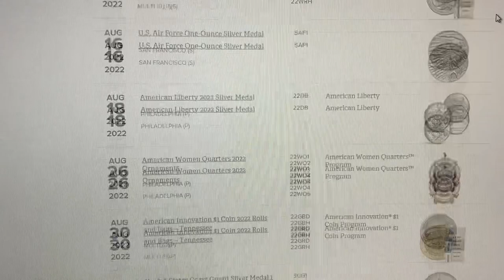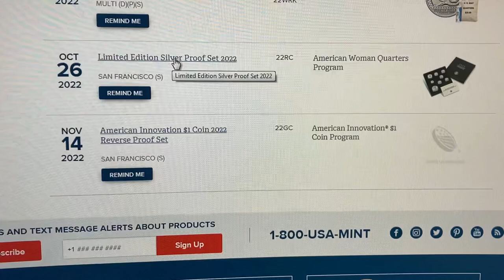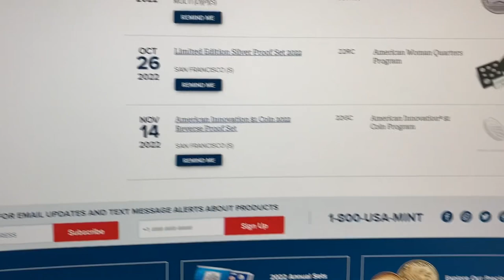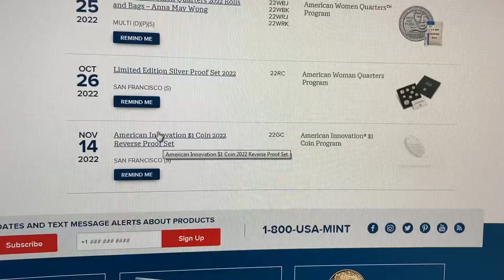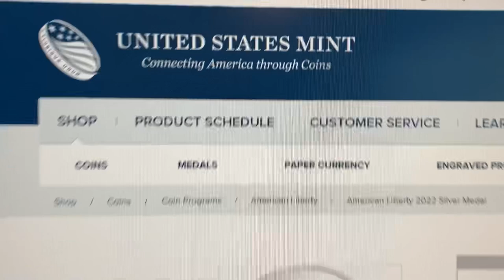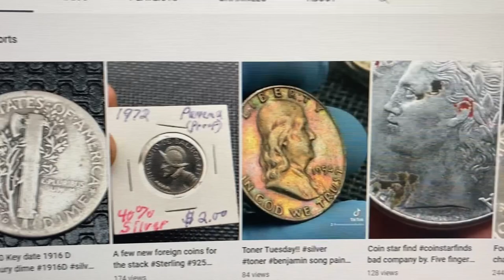The U.S. Mint is Hot Garbage in 2022!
Total crap coming out of the U.S. Mint for the rest of the year.  2022 has pretty much been a throw away for the U.S. Mint... they need to do better!